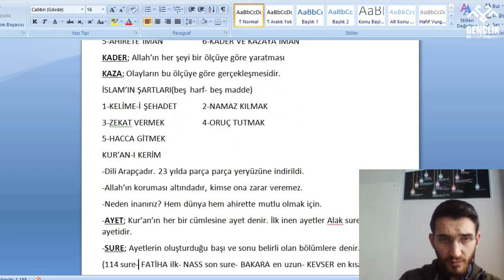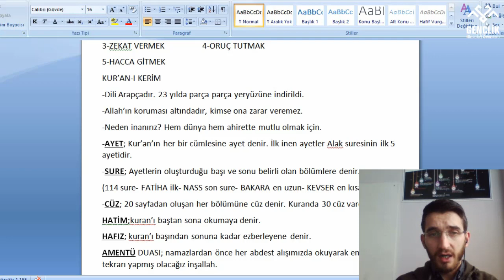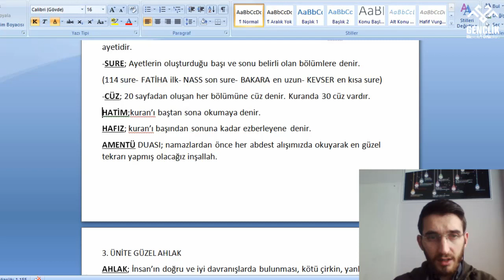4. SINIF DİN KÜLTÜRÜ VE AHLAK BİLGİSİ 2. ÜNİTE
4. SINIF DİN KÜLTÜRÜ VE AHLAK BİLGİSİ 2. ÜNİTE